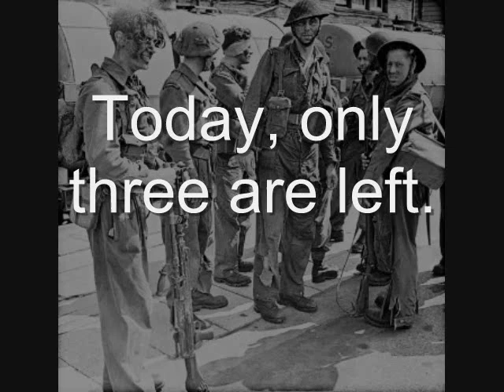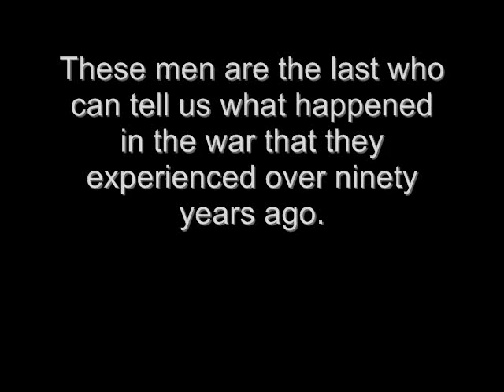The Last Three WWI Veterans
Since last veterans' day and my last video, seven more World War I veterans have died, leaving us with three.  I think that WWI veterans have been overlooked and feel that they deserve some recognition.  I have had the opportunity to communicate with Mr. Buckles and Mr. Babcock, and felt privileged to have been a small detail in the lives of these fine men and to have had these links to the past.